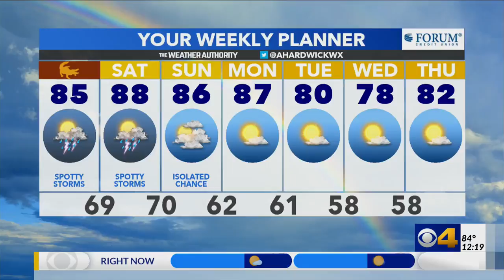Preps underway for Zoobilation